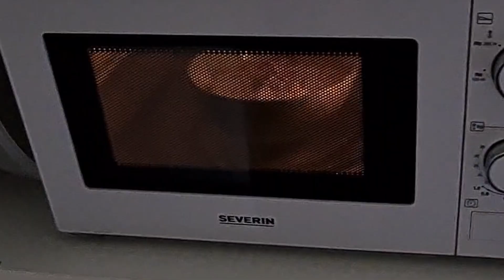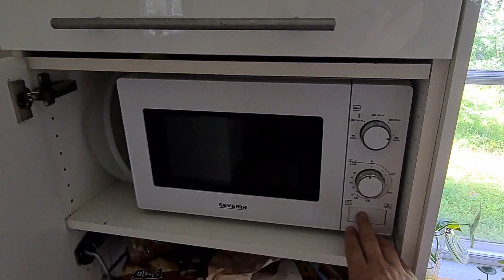Normal day in Sweden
This is a normal day in Sweden. On a day that I have to work. It's boring don't watch! XD.
LOL some of you wanted this. :D
I'm joking.